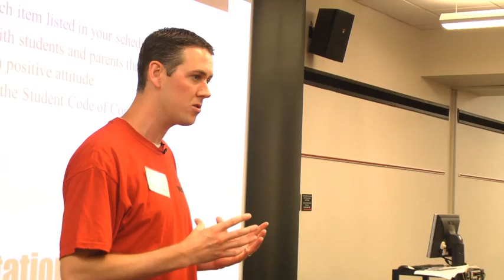Meet the Hoot Squad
Just in time for Welcome Week, members of the Hoot Squad receive training and tee shirts and get ready to greet students